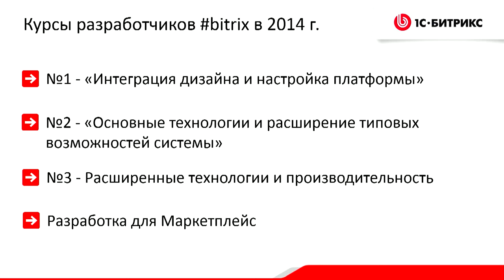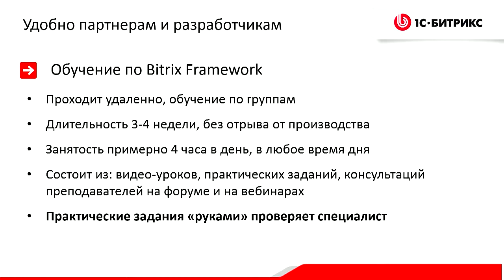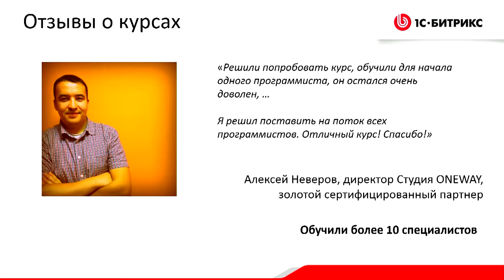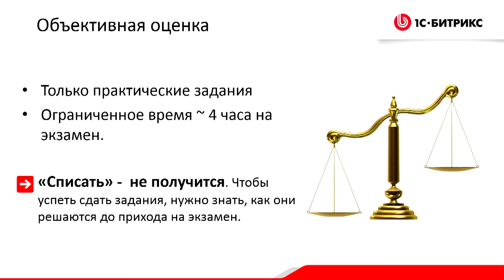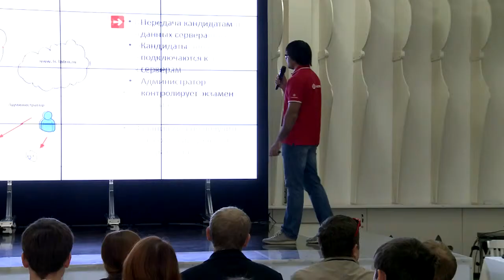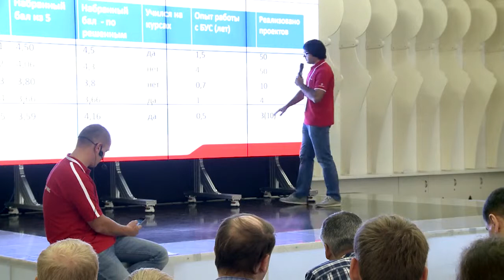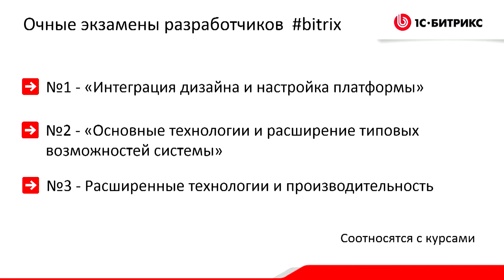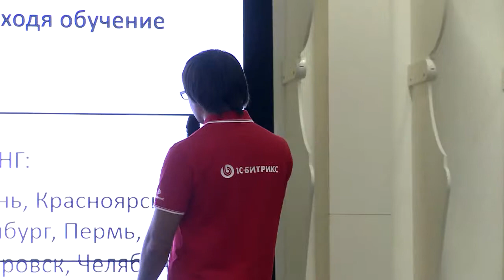Как получаются Битриксоиды?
Проверенный способ получения разработчиков - онлайн-тренинг, а также планы по введению очной сертификации партнеров, и итоги проведения Олимпиады "1С-Битрикс"

Докладчик: Иван Малышин, «1С-Битрикс», менеджер учебных программ.